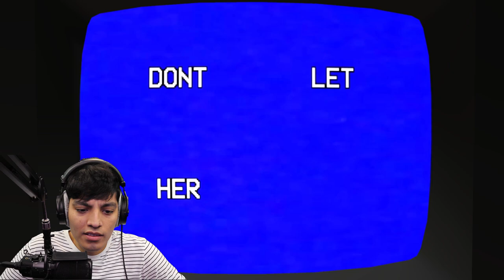INSIDE AMANDA THE ADVENTURERS ROOM!! Amanda the Adventurer *NEW UPDATE* secret ending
Amanda the adventurer has returned with more dark secretes and this time we are inside of her room!

INSIDE AMANDA THE ADVENTUERERS ROOM!! Amanda the Adventurer *NEW UPDATE* secret ending